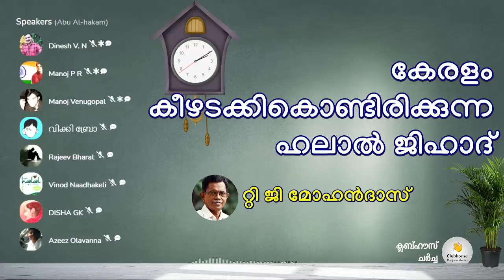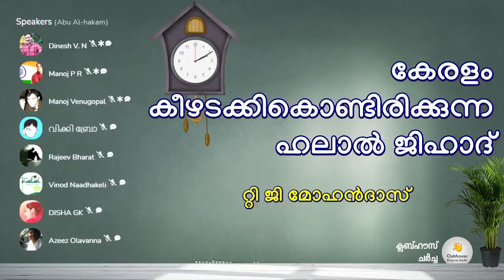റെഡ്ബുള്ളിൽ കാളയുടെ ശുക്ലമോ ? | Clubhouse Discussion